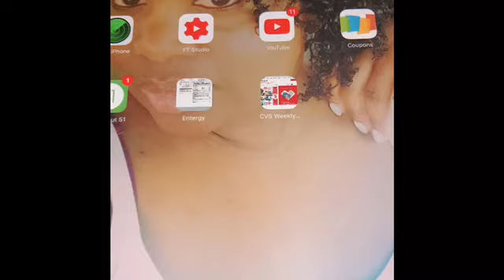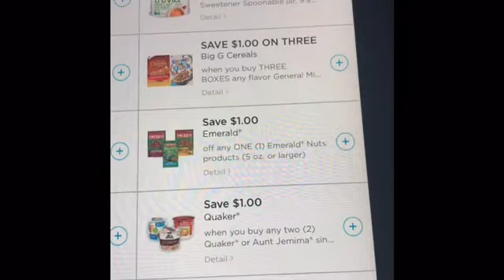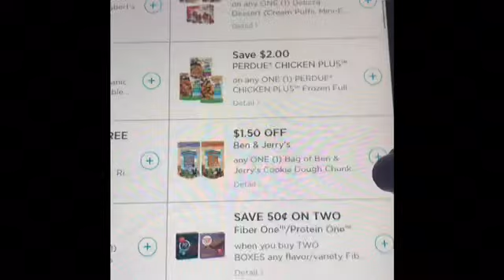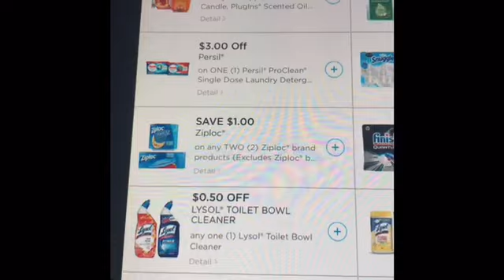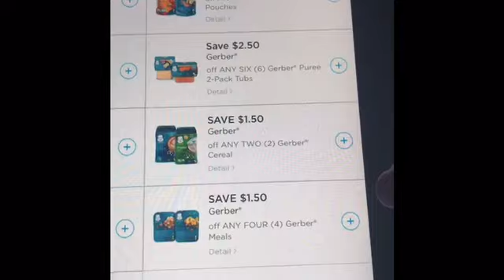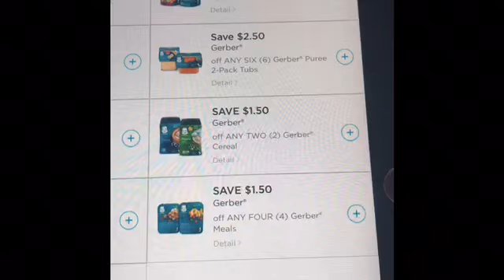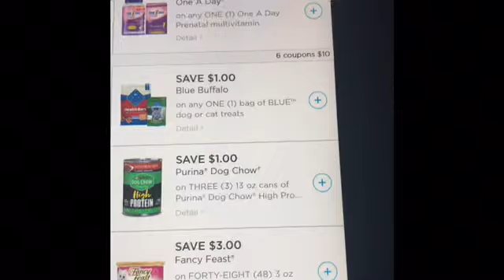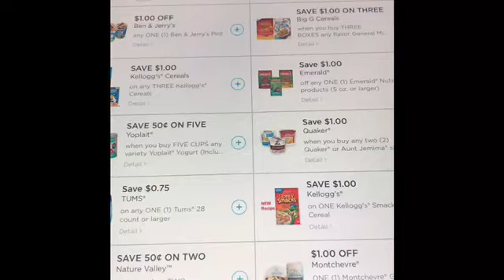New Updated Coupons/Free Prints!!!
W2KHQ

$couponsource

😁Happy Couponing😁